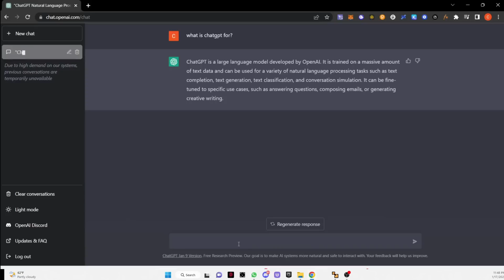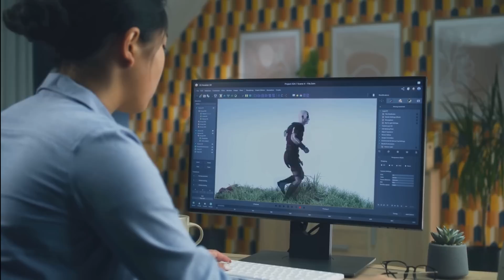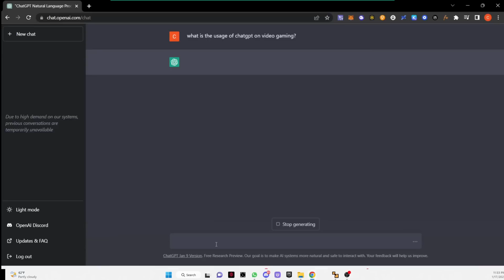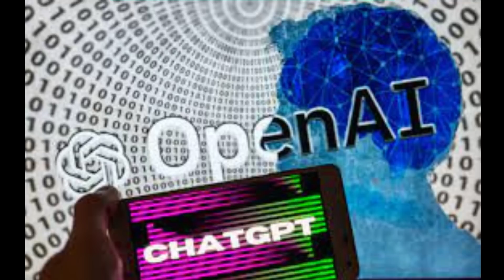ChatGPT - Impacting The Video Gaming Industry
In this video we’ll talk about ChatGPT, a powerful language model developed by OpenAI.  We will be exploring the capabilities of ChatGPT and how it can be used in the gaming industry to create more immersive and engaging gameplay experiences.
ChatGPT, or “Conversational Generative Pre-training Transformer”, is a machine learning model that is able to generate human-like text based on a given prompt. It is trained on a massive dataset of text, allowing it to understand the nuances of natural language and generate text that is indistinguishable from text written by a human.